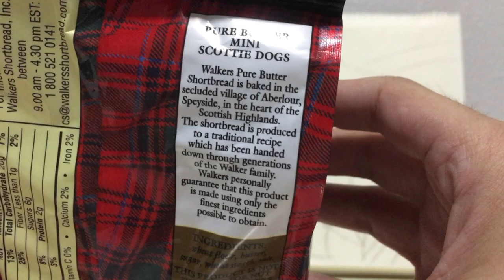Walkers- SHORTBREAD Mini Scottie Dogs Unboxing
Hi there. I found a nice and cute cookies at the Seven Eleven in U.S.
Shapes like dogs are very beautiful and everyone must be like that taste; deep and sweet butter cookies taste.